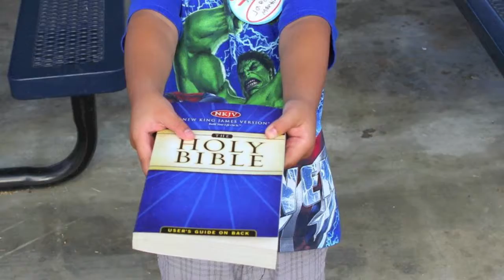VBS-ccfoc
VBS 2012